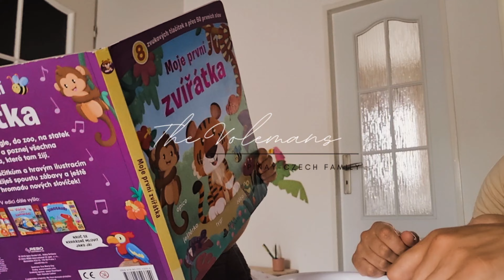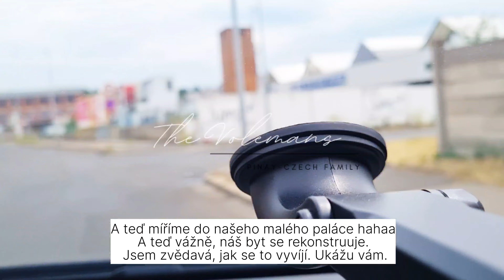vlog — playing animal sounds tapos ng almusal, tour ko kayo sa home reconstruction namin.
Ginagawa pa ang apartment namin. Marami pang trabaho.🙈 sa lahat ng nanood ng vlog, maraming salamat at sana nagustuhan nyo. If you ar reading this now, I wish you and your family good health and love. May you be blessed!❤️